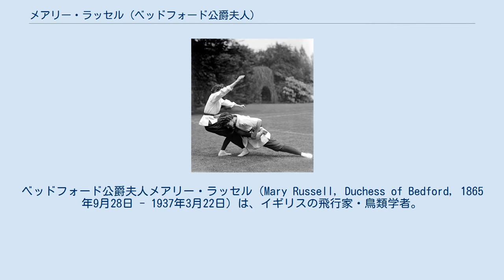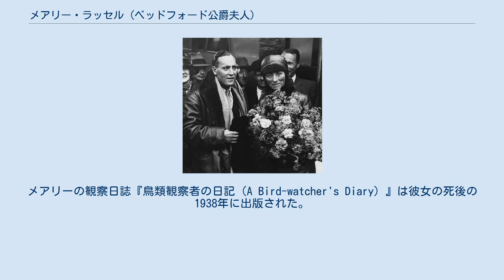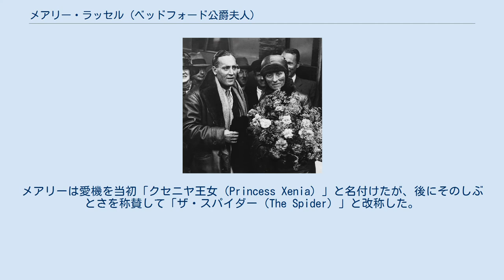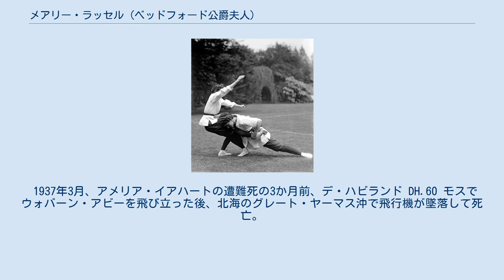メアリー・ラッセル (ベッドフォード公爵夫人)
ベッドフォード公爵夫人メアリー・ラッセル（Mary Russell, Duchess of Bedford, 1865年9月28日 - 1937年3月22日）は、イギリスの飛行家・鳥類学者。
 ラホールの英国聖公会副主教を務めた聖職者ウォルター・ハリー・トライブの娘メアリー・デュ・コーロワ・トライブ（Mary Du Caurroy Tribe）として生まれた。
1881年1月31日西ベンガル州バラックポールでハーブランド・ラッセル卿と結婚。
5年後の1893年、夫が兄から爵位を継承すると同時にベッドフォード公爵夫人となる。
夫婦の一人息子ヘイスティングスは1888年12月21日に生まれている。
 メアリーが活動の中心に据えたのは福祉・慈善活動で、第1次世界大戦期、公爵家の領地のあるウォバーン及び邸宅ウォバーン・アビー敷地内に4棟の病院を建てている。
4つの病院のセンター機能を持つのは1914年に開院したアビー・ホスピタルであり、公爵夫人はここで1930年代になるまで看護師・放射線技師として働いた。
 メアリーは鳥類の収集と観察に熱心で、特に鳥の渡りに関心が深かった。
1909年から1914年の間、鳥類学者ウィリアム・イーグル・クラークと共に、シェトランド諸島の1つフェア島にしばしば長期滞在して鳥類の観察に勤しんだ。
メアリーの観察日誌『鳥類観察者の日記（A Bird-watcher's Diary）』は彼女の死後の1938年に出版された。
 婦人社会政治連合と連帯関係にあり、女性参政権が認められないことへの抗議として納税拒否運動を展開していた婦人納税拒否同盟の会員であった。
 1929年8月9日インドより帰還したバーナード大尉と公爵夫人 メアリーが飛行に興味を持ちだしたのは第1次大戦後の1918年、63歳と高齢になってからである。
本人は飛行機に乗ると持病の耳鳴りの症状がいくらか和らぐと言っていたが、実際にはその後ほぼ完全に聴力を失ってしまった。
1929年8月2日より、メアリーはケント州のリム空港を出発、インドのカラチに到着してロンドン郊外クロイドン空港に帰還し、8日で1万マイルを飛行して記録更新に成功した。
公爵夫人の乗るフォッカー F.VIIには彼女の専属パイロットC・D・バーナード大尉及び整備士ボブ・リトルが搭乗していた。
メアリーは愛機を当初「クセニヤ王女（Princess Xenia）」と名付けたが、後にそのしぶとさを称賛して「ザ・スパイダー（The Spider）」と改称した。
 1930年4月8日デ・ハビランド DH.60 モスで初の単独飛行を行った。
1930年4月10日、メアリーは再びC・D・バーナード及びボブ・リトルとともに、愛機「ザ・スパイダー」号でリム空港からケープタウンまで9000マイルを飛行し、それまで10日間だった飛行記録に対し91時間20分で到着、記録更新に成功した。
 1934年及び1935年、同乗パイロットの空軍少尉R・C・プレストンと一緒にデ・ハビランド プス・モスに乗り、イギリス発でサハラ西部およびナイジェリア北部の広範囲にわたる飛行をしている。
 欧米出身者初の女子柔道師範エミリー・ダイアナ・ワッツに柔術の手ほどきを受ける公爵夫人、1905年頃 1918年1月、公爵夫人は自ら設立したウォバーン後方支援病院における戦時看護師としての活動を評価され、ロイヤル・レッド・クロス第2級勲章を受けた。
1928年大英帝国勲章を拝受。
英国聖ヨハネ騎士団勲爵士であり、インペリアル・カレッジ・ロンドン所属ロンドン・リンネ協会の特別会員（フェロー）でもあった。
 1937年3月、アメリア・イアハートの遭難死の3か月前、デ・ハビランド DH.60 モスでウォバーン・アビーを飛び立った後、北海のグレート・ヤーマス沖で飛行機が墜落して死亡。
遺体は回収できなかった。
71歳だった。